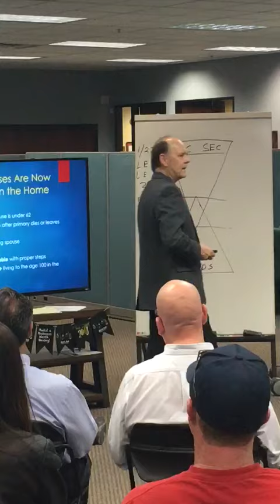SPOUSE UNDER 62 RULE